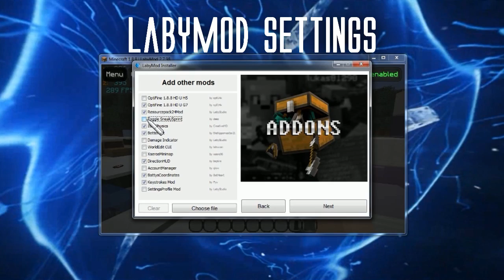[Especial 300 Inscritos] (Texture + Labymod)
➨Thumbnail: eo
➨Nick:Spoox_

➨SETUP:
•Mouse : Razer Deathadder
•Teclado : Razer Blackwidow Chroma Ultimate 2015
•Fone : Razer Kraken 7.1
•Microfone : Multimedia Microphone

•Resolução :1920 x 1080p 120fps
•DPI do mouse : 1500
•Fov : 70 (normal)